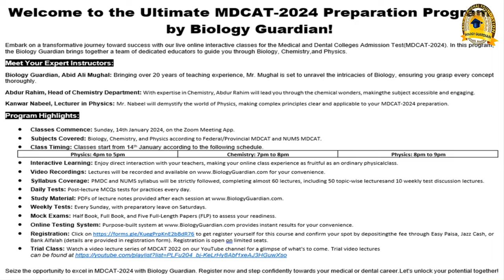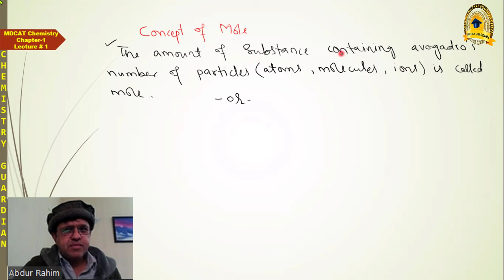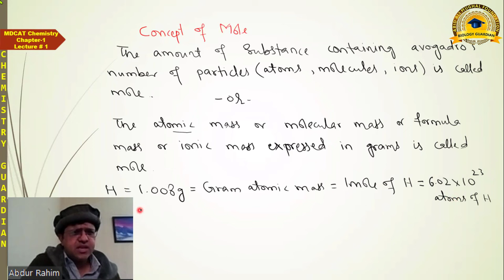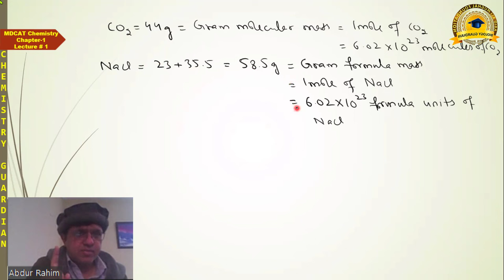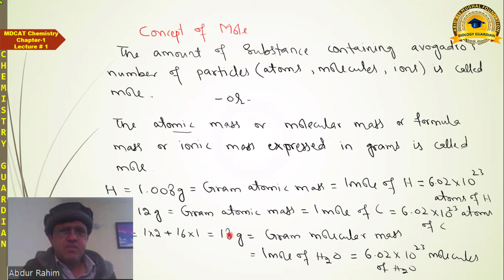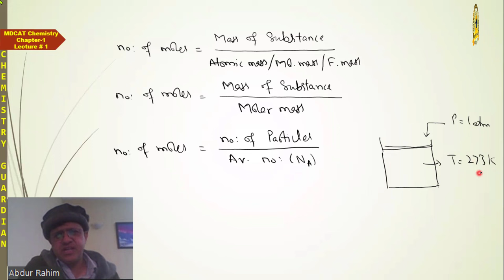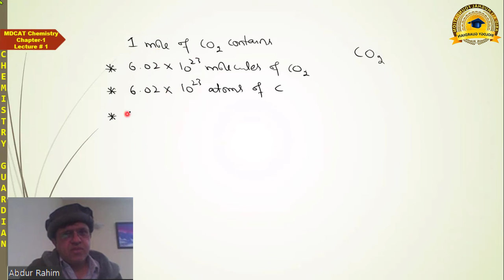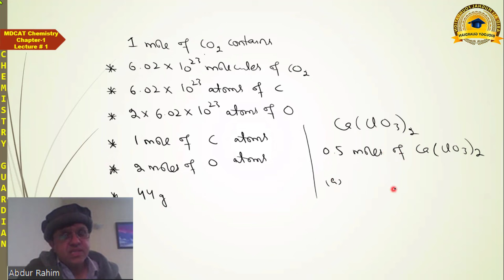Biology Guardian's MDCAT 2024 Chemistry | Demo Lecture By Abdur Rahim PMDC/NUMS/NEET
Welcome to the Ultimate mdcat2024 Preparation Program by BiologyGuardian!
Embark on a transformative journey toward success with our live online interactive classes for the Medical and Dental Colleges Admission Test (MDCAT-2024). In this program, the Biology Guardian brings together a team of dedicated educators to guide you through Biology, Chemistry, and Physics.
Meet Your Expert Instructors:
Biology Guardian, Abid Ali Mughal: Bringing over 20 years of teaching experience, Mr. Mughal is set to unravel the intricacies of Biology, ensuring you grasp every concept thoroughly.
Abdur Rahim, Head of Chemistry Department: With expertise in MDCATChemistry, Abdur Rahim will lead you through the chemical wonders, making the subject accessible and engaging.
Kanwar Nabeel, Lecturer in MDCATPhysics : Mr. Nabeel will demystify the world of Physics, making complex principles clear and applicable to your MDCAT-2024 preparation.
Program Highlights:
• Classes Commence: Sunday, 14th January 2024, on the Zoom Meeting App.
• Subjects Covered: Biology, Chemistry, and Physics according to Federal/Provincial MDCAT and NUMS MDCAT.
• Interactive Learning: Enjoy direct interaction with your teachers, making your online class experience as fruitful as an ordinary physical class.
• Video Recordings: Lectures will be recorded and available for your convenience.
• Syllabus Coverage: PMDC and NUMS syllabus will be strictly followed, completing almost 60 lectures, including 50 topic-wise lectures and 10 weekly test discussion lectures.
• Daily Tests: Post-lecture MCQs tests for practices every day.
• Study Material: PDFs of lecture notes provided after each session
• Weekly Tests: Every Sunday, with preparatory leave on Saturdays.
• Mock Exams: Half Book, Full Book, and Five Full-Length Papers (FLP) to assess your readiness.
provides instant results for your convenience.
to get register yourself for this course and confirm your spot by depositing the fee through Easy Paisa, Jazz Cash, or Bank Alfalah (details are provided in registration form). Registration is open on limited seats.
• Trial Class: Watch a video lecture series of MDCAT 2022 on our YouTube channel for a glimpse of what's to come.
Seize the opportunity to excel in MDCAT-2024 with Biology Guardian. Register now and step confidently towards your medical or dental career. Let's unlock your potential together!

Thank you for taking an interest. Do not hesitate to ask any questions regarding this lecture. Your suggestion for improvement and your feedback about this lecture will be highly appreciated.